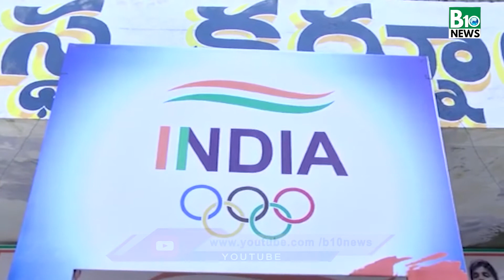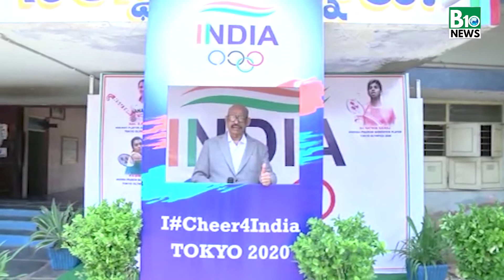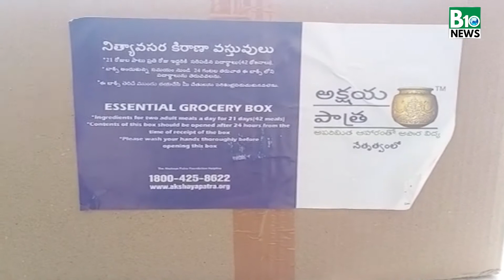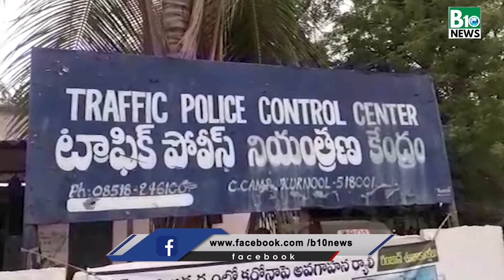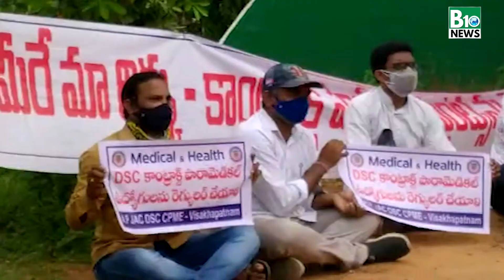B10 NEWS BULLITEN || 07-07-2021